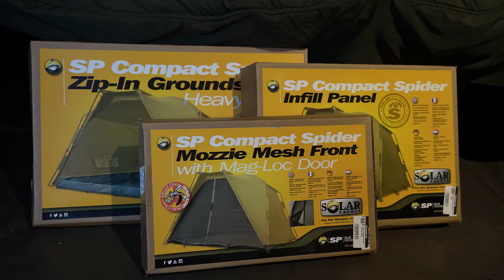Solar Tackle Compact Spider Shelter • Carpworld.com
Ben jij op zoek naar de Solar Tackle Compact Spider Shelter?